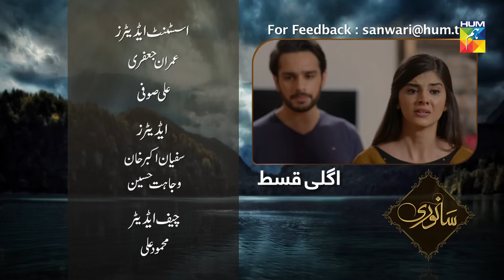Sanwari Episode #159 HUM TV Drama 4 April 2019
Sanwari Episode #159 HD Official video - 4 April 2019 at HUM TV official YouTube channel.

Watch Sanwari Episode #159 HD - Sanwari is a latest drama serial by HUM TV and HUM TV Dramas are well-known for its quality in Pakistani Drama & Entertainment production. Today HUM TV is broadcasting the Episode #159 of Sanwari. Sanwari Episode #159 in HD Quality 4 April 2019 at HUM TV official channel. Enjoy official HUM TV Pakistani Drama with best dramatic scene, sound and surprise.

Written by
Abida Manzoor Ahmed